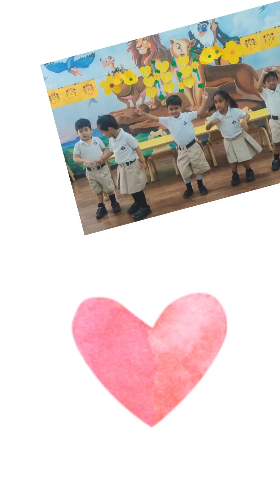Parents' Day Celebrations @Nursery Pre primary, School Of India